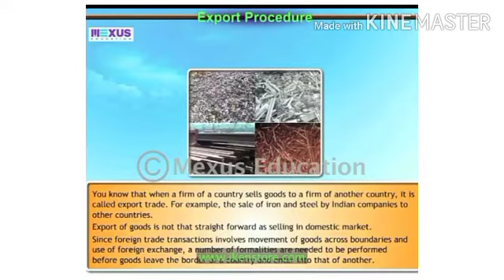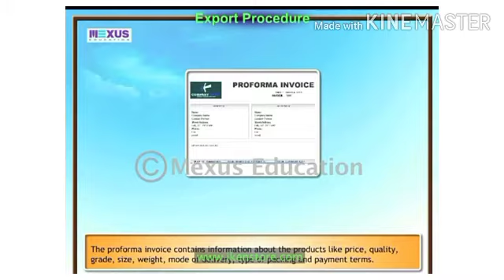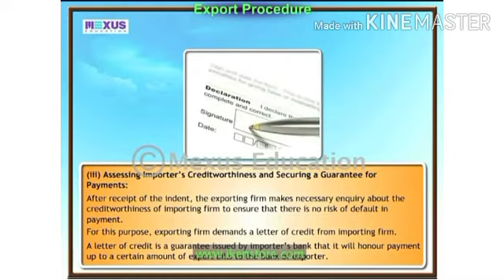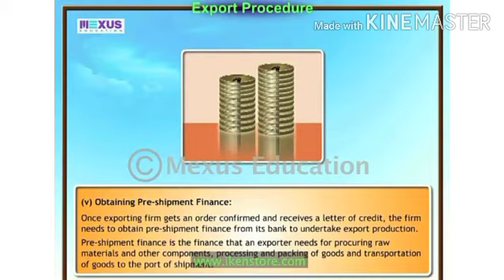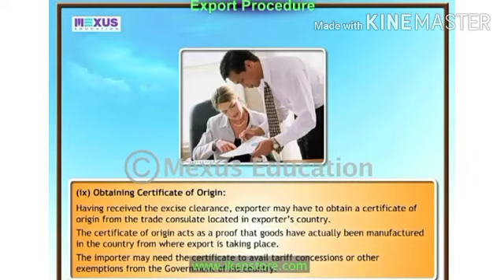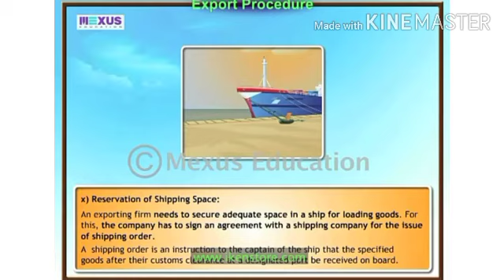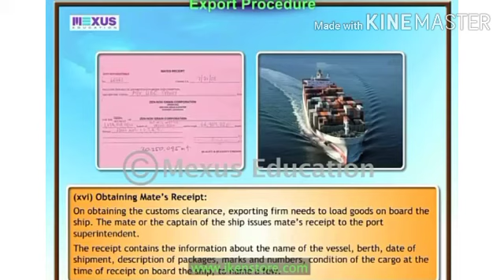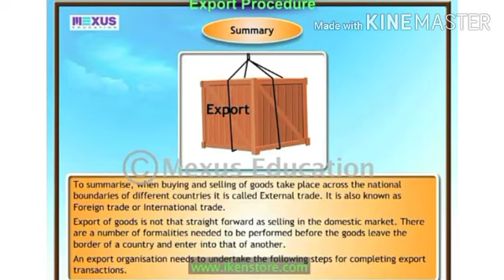plus one/commerce/Business studies/Part-6/18/06/2021/markaz Higher Secondary School